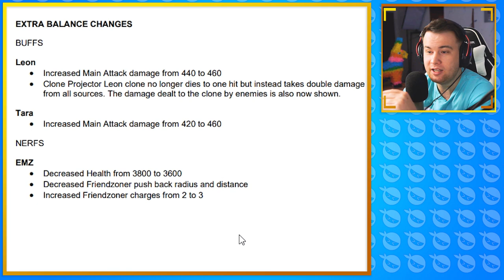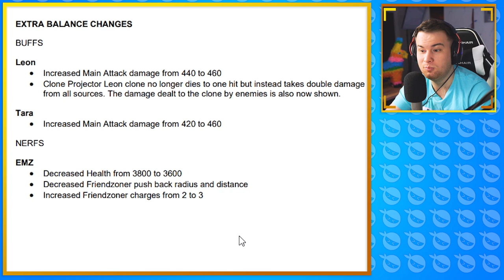SVI NOVI BRUTALNI SKINOVI I SVE O NOVOM UPDATE! (Uskoro) |Brawl Stars